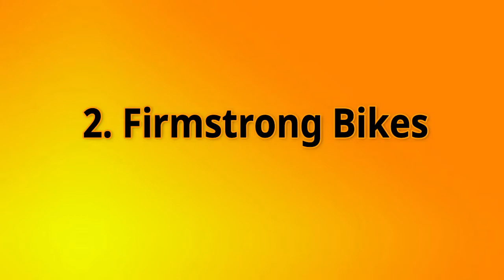Top Bike Brands You Need To Know In 2019 | Best Bicycle Brands in the World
In this video, we will be letting you know about the Top Bike Brands In 2019. You can choose the best bike brands among all. Watch the video till the end.

Cycling is widely recognized as a very efficient and efficient means of transport for medium to short distances.

Compared to motor vehicles, bicycles offer many benefits, including continuous physical activity on cycling, easier parking, increased mobility, and access to roads, bicycle lanes and country trails. Cycling also reduces fossil fuel consumption, reduces air or noise pollution, and greatly reduces traffic congestion. This can reduce the financial costs of users and society as a whole (road damage is negligible and the required road area is reduced). Through the bicycle rack at the front of the bus, transport agencies can significantly increase the area they can serve.

Bicycles Orbit is offering Best bikes for kids and adults. You can find the different categories of bikes from Mountains Bike To Road Bikes.

Here is the list of  top Bicycle Brands along link to pages. You can visit the pages and find the more information about best bike brands available in market.

Diamondback Bikes

Firmstrong Bikes

Royalbaby Bikes

Huffy Bikes

Schwinn Bikes

Dynacraft Bikes

Mongoose Bikes

Razor Bikes

GMC Bikes

Roadmaster Bikes

Shimano Bikes

Subrosa BMX Bikes

Kent Bikes

 Best Bicycle Brands in the World